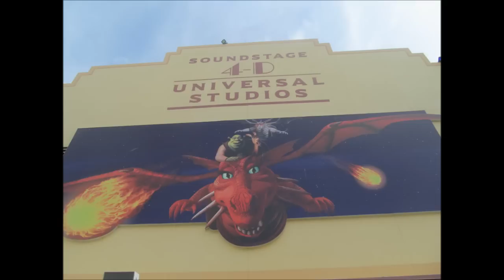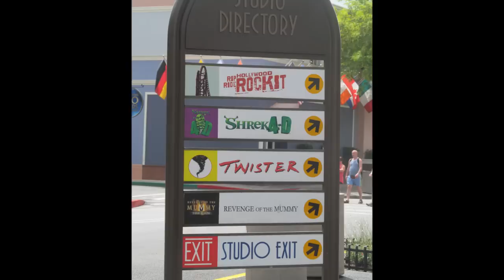Universal Orlando Resort, Blog Mamá XXI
Primera Parte: Hotel Loews Royal Pacific y parque Universal Studios.